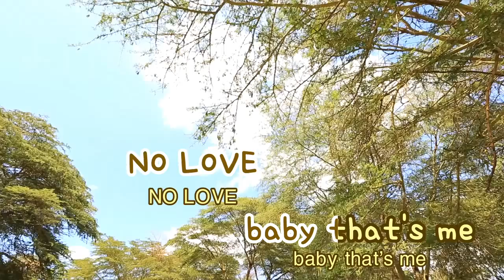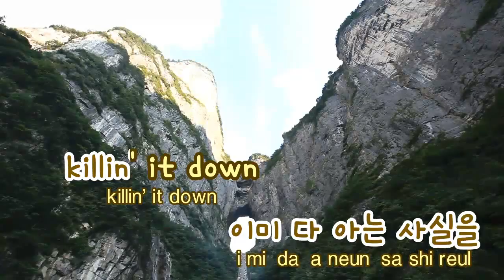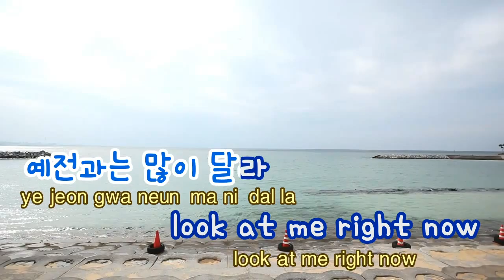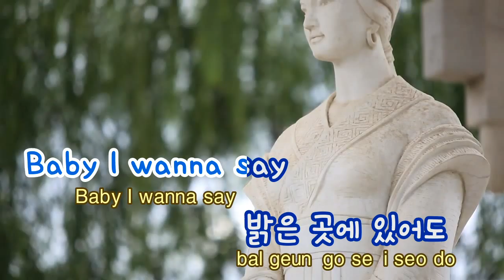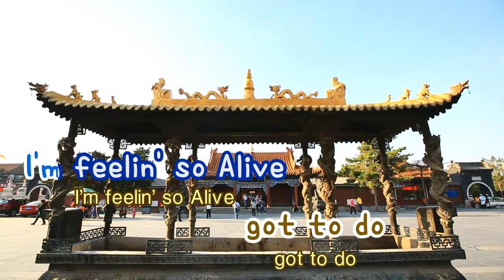[TJ노래방] Alive - Jun.K / TJ Karaoke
Alive -- Jun.K(2PM 준수)-- TJ Karaoke Song NO. 34506
Alive -- Jun.K(2PM 준수) -- TJ노래방 곡번호 34506

▶ ZillerSong Mobile : Android/IOS
▶ K-POP STAR Global Package : Android/IOS
▶ TJ TV Karaoke (Korean ONLY) : KT OllehTV , LG U+TV, SK BTV